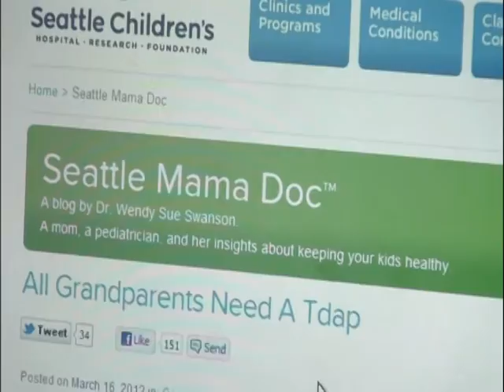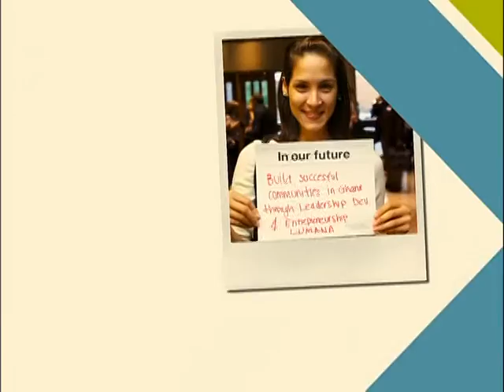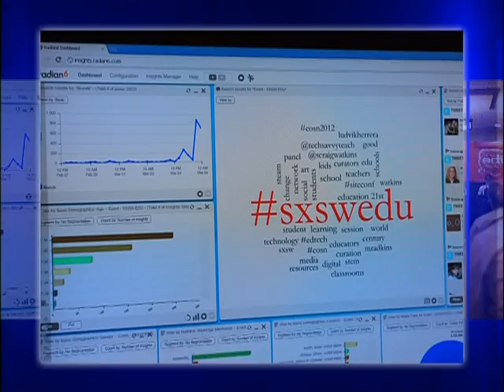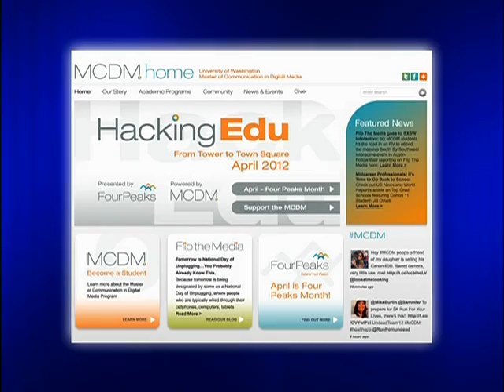Four Peaks: All In the Family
It's said that the test of the morality of a society is what it does for its children. But it seems that the decisions we try to make as parents in their best interests have become inextricably complex: from their health to education and entertainment. Still, innovative solutions are emerging and our region is leading the way. Dr. Wendy Sue Swanson is a pediatrician who is revolutionizing the connection between families and doctors through her immensely popular blog Seattle Mama Doc. Entertainer Fred Northup, Jr. can tell you all about his work on behalf of the Xbox and a well known ski resort, but it's his role as a percussionist for Caspar Babypants that has especially endeared him to children. Both our featured guests will bring clarity to the parental choices we must make -- as well as uncover what the Pacific Northwest has to teach the rest of the world.